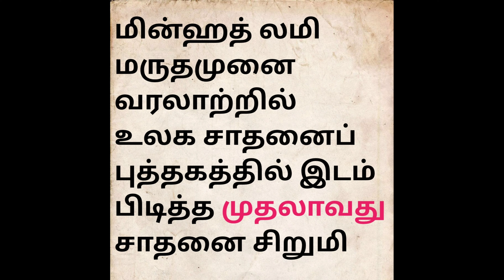கடுகு சிறுத்தாலும் காரம் குறையாது!! Small girl minhath lami's talent..